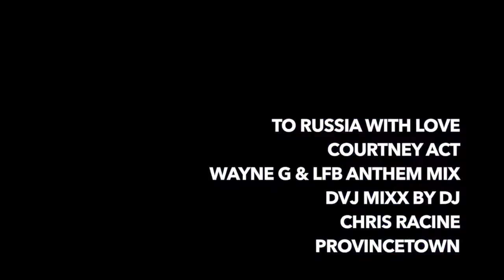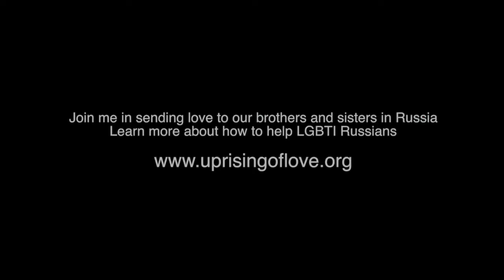Courtney Act - To Russia With Love (Wayne G & LFB Anthem Mix)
Being Promoted by Sobel Promotions
Never released publicly, this track deserves to see the flashing lights of dance floors around the world!  Courtney Act, internationally famous Drag Superstar hails from Australia, and was one of the Finalists in Ru Paul’s Drag Race - Season Six.  “To Russia With Love” was written, recorded,  and remixed back in 2014 around the time of the Olympics in Russia, when it was coming to light how Russia (and now Chechnya!!) is so violent against the LGBT population. This remix is a classic from the Wayne G and LFB vault.

(LFB was Leo’s previous nomiker, before deciding in 2015 to professionally use his full name, Leo Frappier on all his releases and mixes.)

 Video remix by DJ Chris Racine for your entertainment. Contains scenes of men kissing, be WARNED!!